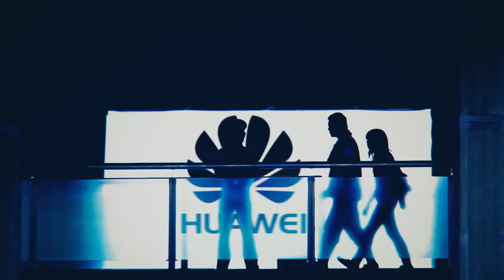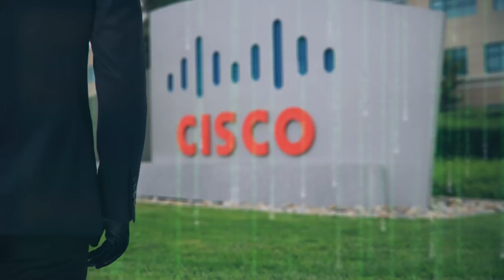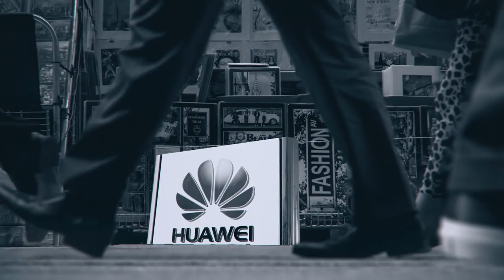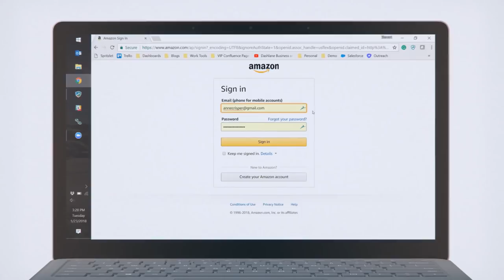How China's Spies Built A Billion-Dollar Tech Conglomerate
Huawei went from being an unknown startup to one of the most influential smartphone players in just 30 years. Here's how they did it.

📚 If you enjoyed this video about Huawei and want to learn even more, we recommend you read the book "The Huawei Model: The Rise of China's Technology Giant" (note: as an Amazon Associate, Business Casual earns from qualifying purchases).